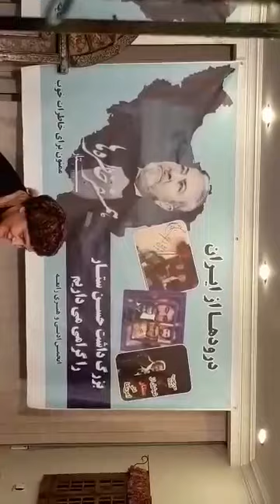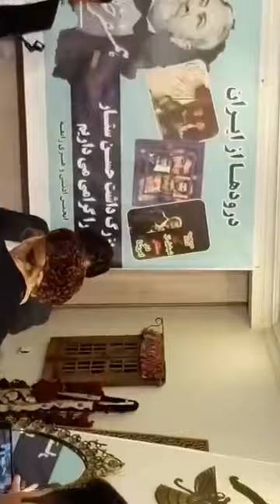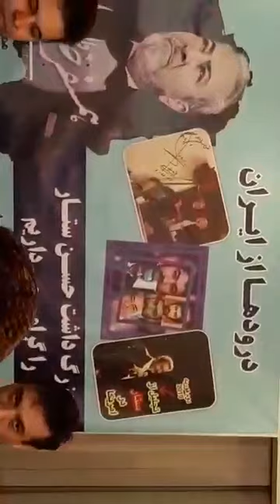ايرج و عباس تجويدى در شب بزرگداشت ستار و حسين كلانى در انجمن ادبى رابعه-كرج بهمن ١٣٩٧